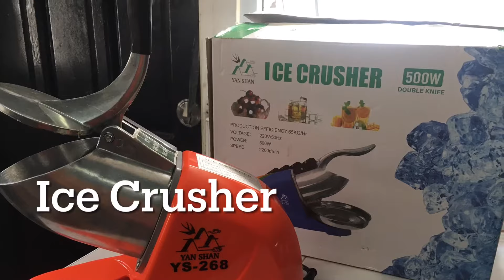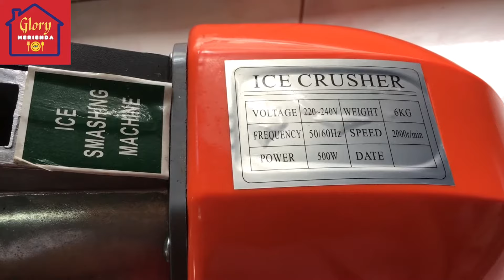Ice Crusher Double Blade VS Ice Crusher Single Blade | Ice Crusher Review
Ice crusher Double Blade VS Ice Crusher Single Blade

Ice crusher or also known as ice shaver is an appliance that is specifically used to crush the ice. Usually, ice crusher is a commercial appliance that crushes large pounds of ice in few hours.

Stay POSITIVE, work HARD and make it HAPPEN!

Keep Safe and Godbless us all!